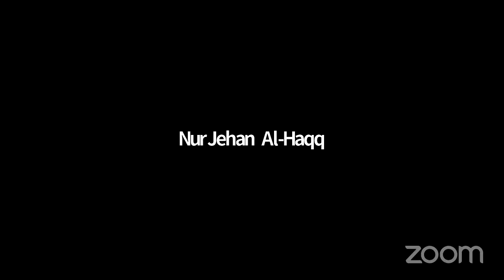FILL MY CUP WINTER 2022 VIRTUAL CONFERENCE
Presented By
REFINED HEART OUTREACH FELLOWSHIP Inc.
All participants agreed to be recorded.

Our heartfelt thanks to everyone for sharing this worship time with us!
Prayer Warrior: Sister Kay Pierce, Central Church, Hilton Head SC
Gospel Song Bird: Sister Toni Collins Percival, Kansas Avenue SDA Church, Riverside CA
Exhortation: Apostle Duane Spencer, End Time Ministries of Moreno Valley CA
Liturgical Dancer: Elder Francine Hunt, Voice Of Reason Ministries, Cleveland OH
Exhortation: Apostle Ramon Minggia, Agape International Christian Fellowship of Churches, Atlanta, GA
Introduction of Speaker: Minister Marylene Mack, Director of Gumdrop For The Soul
Brother Michael Hopkins, Vet Talk Radio Show
1st Course of THE WORD: Minister Keta Adewale, Director of Beyond Brick and Mortar Ministries, Augusta, GA
2nd Course of THE WORD: Apostle Dr. Carrie White, Refined Heart Outreach Fellowship, Atlanta GA